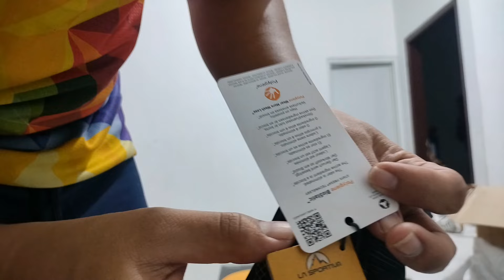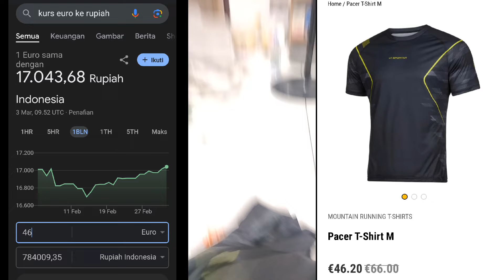OPEN BALL SEPATU HARGA 2.8JT JADI 1JT | KAOS TIPIS HARGA GADA OTAK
wa ballan/paket usaha/borongan